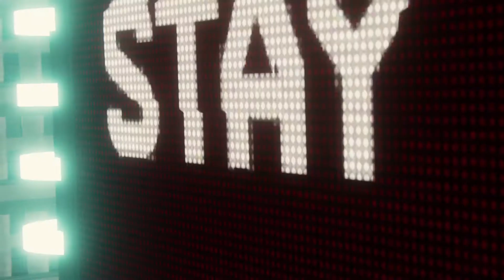SPIDERMAN Vs VULTURE, ELECTRO | Sinister Six Boss Fight Scene Cinematic - Spiderman 2018 (PS4)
SPIDERMAN Vs VULTURE, ELECTRO | Boss Fight Scene Cinematic - Spiderman 2018 (PS4)